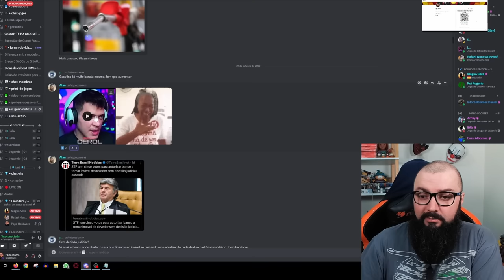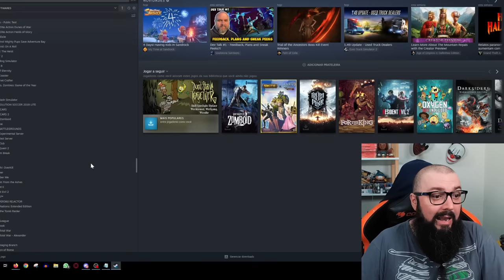Fizeram o L e Se "Arrependeram" (Triplex) !